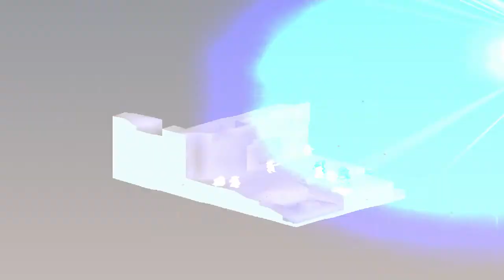FFT: Rebirth Let's Play - Episode 20 (At the Gate of Lionel Castle)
We dance our way to victory against Gafgarion at the gates of Lionel Castle.

Timestamps:

Story section at end (30:20)